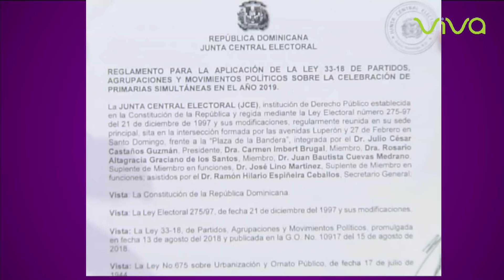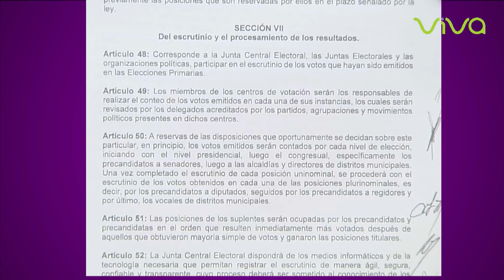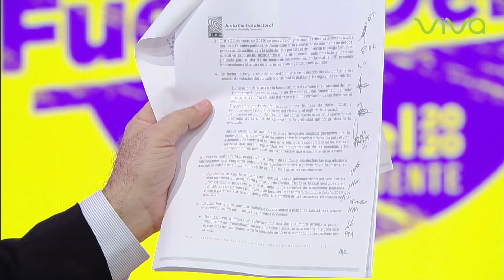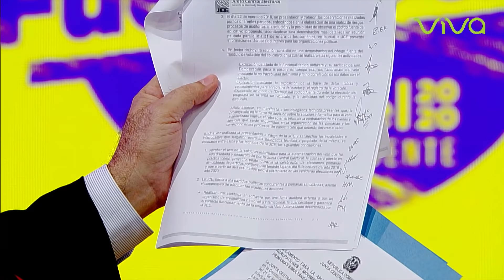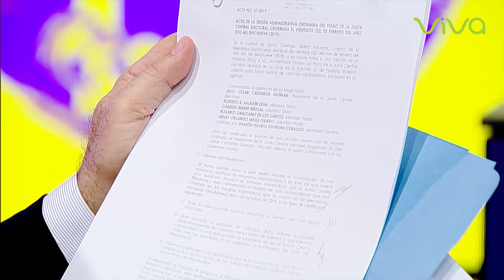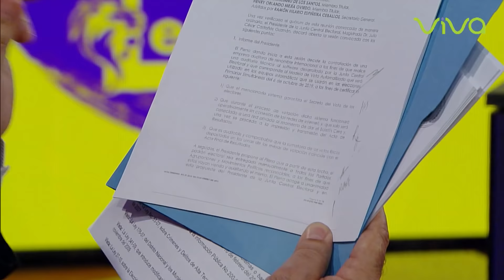Leonel Fernández habla al País sobre las primarias PLD